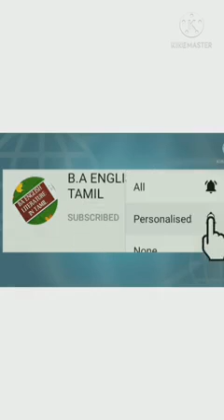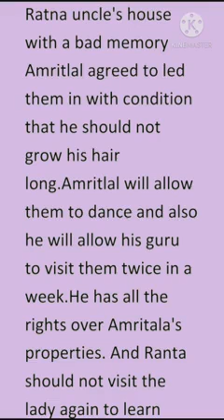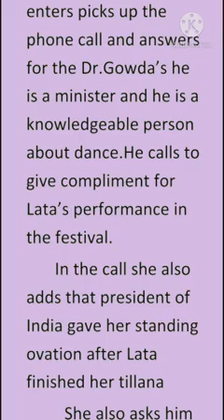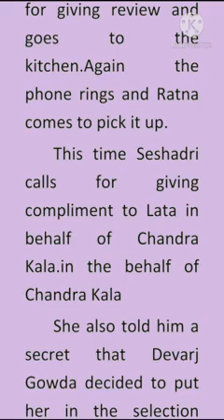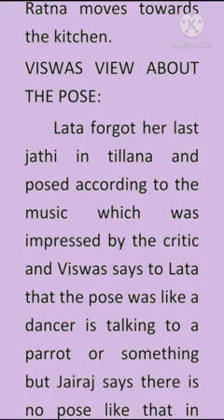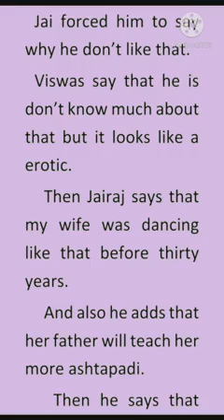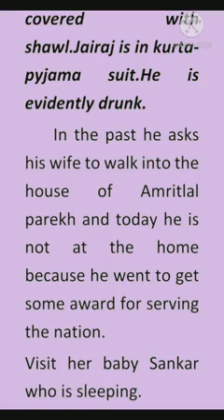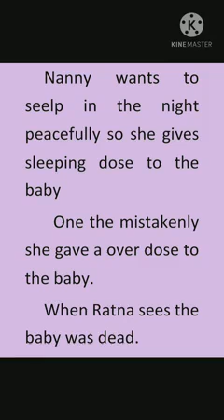Dance Like A Man by Mahesh Dattani |Act-2|Summary+notes in tamil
Hi hello friends welcome to BA.English Literature tamil channel

*Act 2 of Dance Like A Man by Mahesh Dattani in tamil
*Full Summary+notes  in tamil

DanceLikeAManbyMaheshDattaniAct-1intamil
DanceLikeAManbyMaheshDattaniAct-1
DanceLikeAManbyMaheshDattaniAct-1summary+notesinTamil